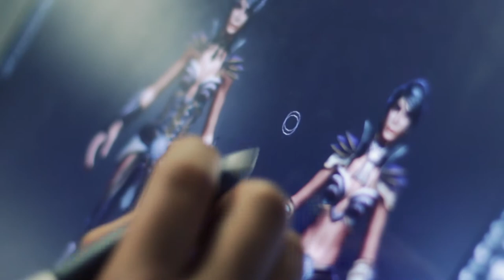Green Throttle: Developers Wanted